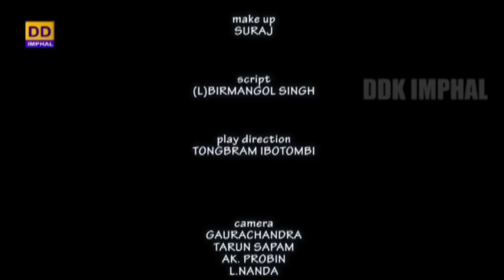TELEPLAY | PUYA MEI THABA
DDK IMPHAL PRESENTS TELEPLAY

Achiba Theatre Production